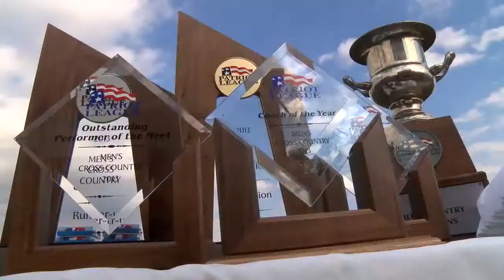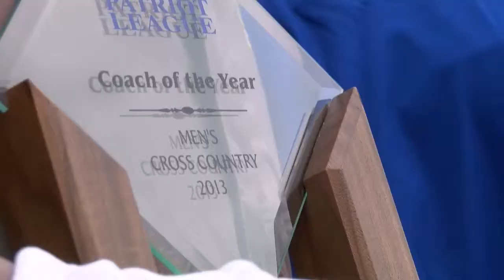Year in Review: 2013 Men's Cross Country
In this edition of the Patriot League Network's "Year In Review" series, the men's cross country season is recapped.